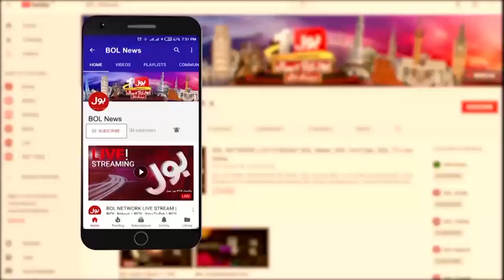Azam Khan Excellent Performance in PSL 8 | Cricket Expert Interesting Comment | Breaking News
Azam Khan | Azam Khan PSL | PSL 8 | PSL Season 8 | PSL 8 | Interesting Comments From Experts | bol psl transmission live | Caller Question |
psl transmission bol news | pakistan super league transmission | Cricket Commentary | Urdu Cricket Commentary | bol psl transmission khel ka junoon |
psl transmission khel ka junoon | Islamad United | Karachi Kings | Multan Sultan | Peshawar Zalmi | Quetta Gladiators | Muhammd Owais |
Morning Show Today | Dunya BOL HAI | Dunya Bol hai morning show | warda shoaib | talha jatoi | talha jatoi morning show |
warda shoaib morning show | BOL News